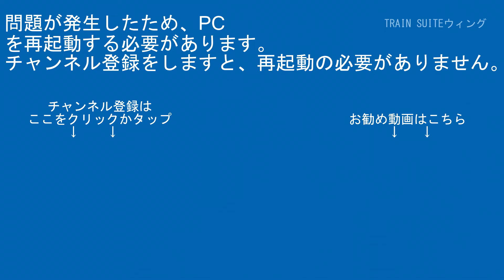山手線E235系ﾄｳ37編成JY18代々木駅渋谷方面【はやぶさ物語】CX420